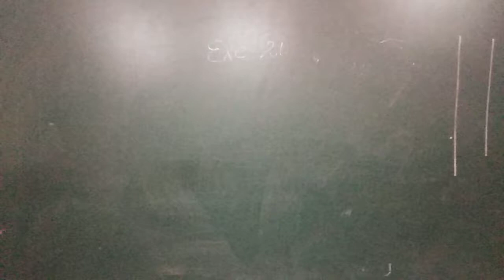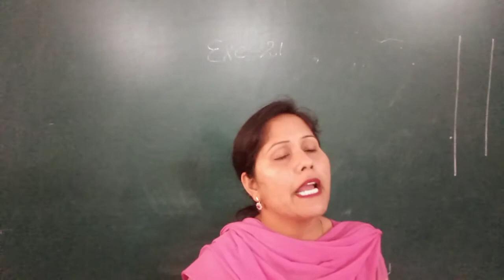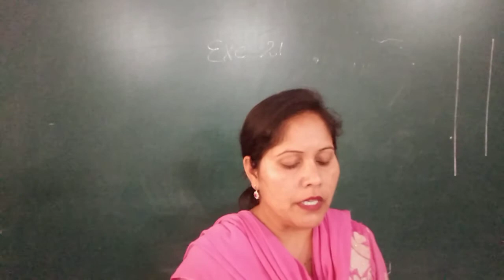Ba1 Exercise 21 Oxford Grammar